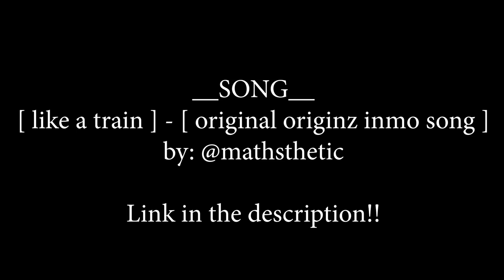Fairy Tail Origins || S5E4 || MISSION, failed. [ Fairy Tail Anime Roleplay ]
Welcome!
You want to learn more about this series, or just me?
Description is a right place for you than, just click "Show more".

◄My Links►

◄Short Description►

Wizards of Divinus Magia are back at it again!!
Follow the story of an Explosion wizard named Inmo as he gets through many hardships that may unfold in the brand new season of Fairy Tail Origins!!

I hope you enjoy and thank you for reading this!
Boom, Boom In the comments ;)
◄People in Series►

◄CREDITS►

FairyTail Origins S5 Accreditation

🙏 Much Appreciation to the Backstage Crew:
_Lex23_ AlphaThink AquaBlue Ashbro514 Dranshaw Drewtastic CaptianFroggie Hagleboj Tsun KumulusLord Laventium DManPlaysThat Lilly Payton Quinny Reuben sidegunner23 AquaBlue Pugz Asia BobsUllrUncle KookyKarma DhubbleBubble edenfinity Epic_Zombie229 Erosic Stardustknight12 IrisMoon Hannahbug1 Iben IshiaAvaDem665 NiciaJay kusuri 2kae/Ana NotCats _Midnight_Moonlight Shador SpookGaming Tolbun Vanillra XxQuakeaSaurXx + everyone else who joins us!!